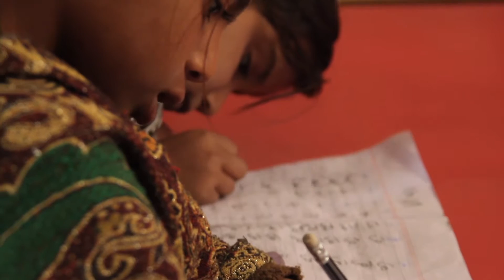Right to Education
Article 25A of Pakistan's constitution states "The State shall provide free and compulsory education to all children of the age of five to sixteen years in such manner as may be determined by law".

IRC, through its network of schools is making an attempt to educate the marginalized communities of Sindh so that they can ask for their rights from the government.